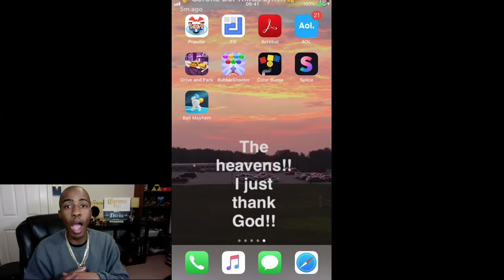IPHONE GAMES EP. 1 **BALL MAYHEM** FOOTBALL APP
I FOUND THIS CRAZY APP/GAME AND IM ADDICTED!!!